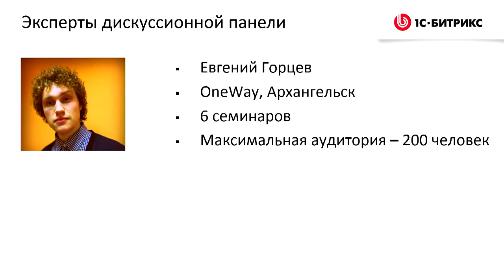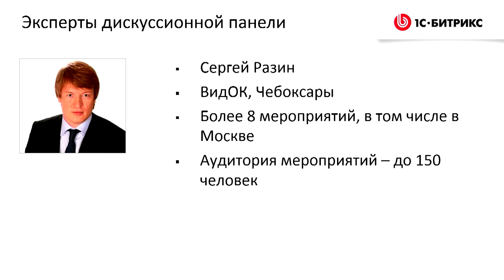Лиды после мероприятий - как «выжать» максимум?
Круглый стол

Докладчик:
Виталий Дудка
Создаватель

Докладчик:
Евгений Горцев
OneWay

Докладчик:
Мурад Эфендиев
Color-IT

Докладчик:
Сергей Разин
ВидОК